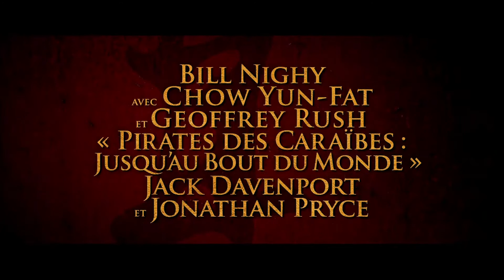🌌 PIRATES DES CARAÏBES 3 JUSQU'AU BOUT DU MONDE Bande Annonce VF 2007 HD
Découvrez la bande annonce PIRATES DES CARAÏBES : JUSQU'AU BOUT DU MONDE
Résumé : L'âge d'or de la piraterie touche à sa fin. Même le terrifiant Vaisseau Fantôme et son capitaine maudit Davy Jones servent à présent Lord Cutler Beckett et la Compagnie anglaise des Indes Orientales. L'invincible Hollandais Volant écume désormais les sept mers, massacrant sans pitié pirates de tous bords et sabordant leurs navires.
Will Turner, Elizabeth Swann et le capitaine Barbossa n'ont qu'une seule chance de résister à Beckett et à son armada destructrice : ils doivent rassembler les Neuf Seigneurs de la Cour des Frères, mais l'un des membres les plus éminents, le capitaine Jack Sparrow, manque à l'appel.
Will, Elizabeth et Barbossa, secondés par Tia Dalma, Pintel et Ragetti, doivent faire voile vers des mers orientales inconnues, pour affronter un pirate chinois, le capitaine Sao Feng, et s'emparer des cartes qui les conduiront au-delà des limites du monde connu, là où Jack est retenu...
Avec Johnny Depp, Orlando Bloom, Keira Knightley

Suivez nous !